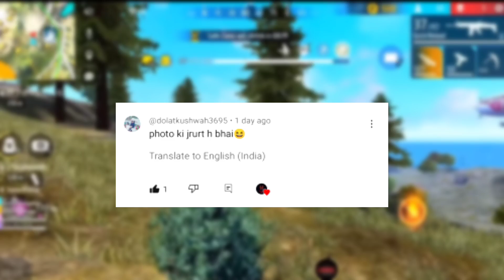यहाँ से करो इस Photo को Download 🤩_ Instagram chat ban for 3 days solution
Instagram me chat option ban ho gya
Instagram chat option ban